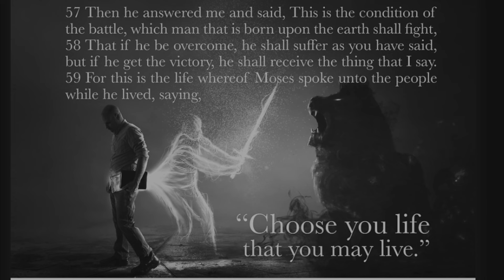Protect My Spirit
The Spiritual Battle continue.